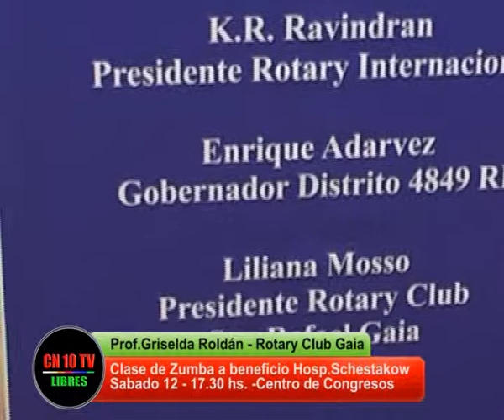Integrantes del Club Rotary Club Gaia informan de actividad solidaria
CN10TV y Canal 10 Libres San Rafael Mendoza entrevista a Clarisa Pedrosa y Griselda Roldan de Rotary Club Gaia de San Rafael y a profesora Graciela Martinez quienes infoman de actividad solidaria a beneficio del Hospital Teodoro Schestakow de San Rafae